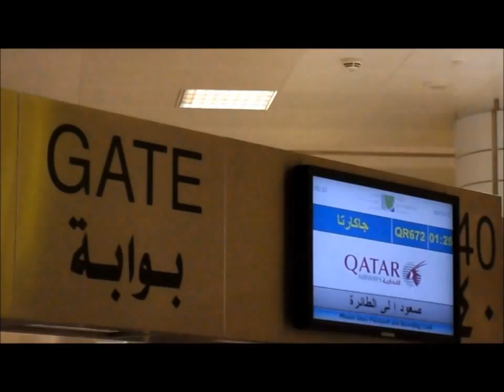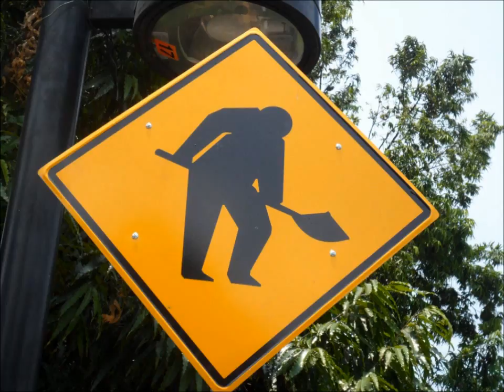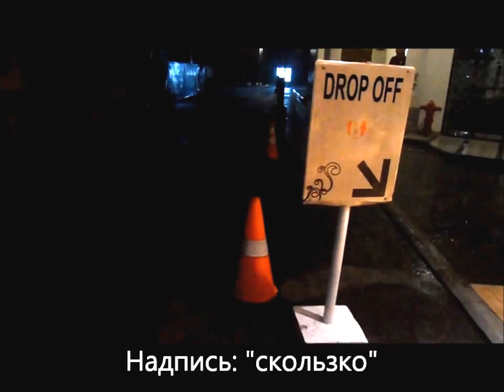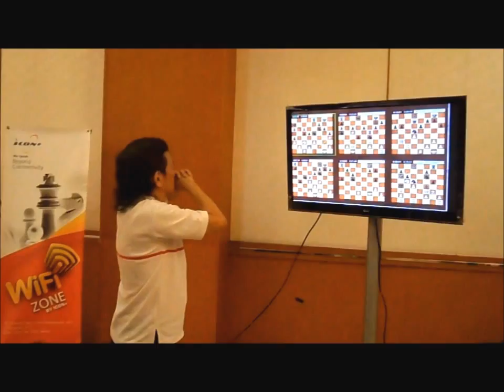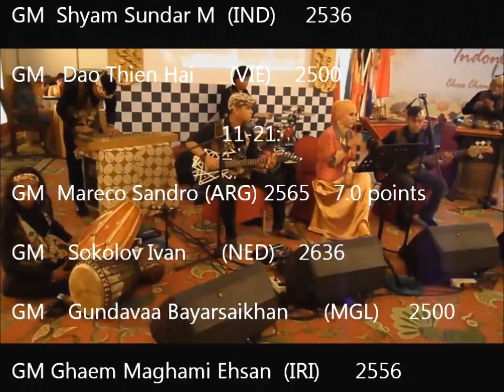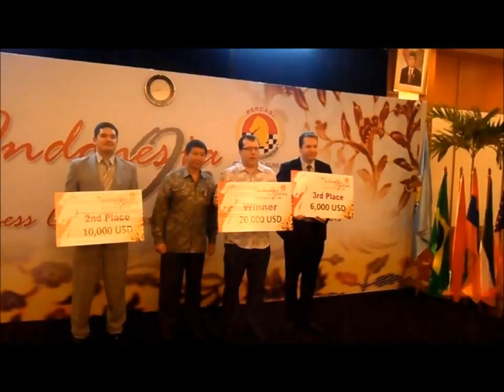Индонезия - страна счастливых людей (The land of happy people)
3rd Indonesian Open Chess Championship 2013 (the author - Maria Manakova)